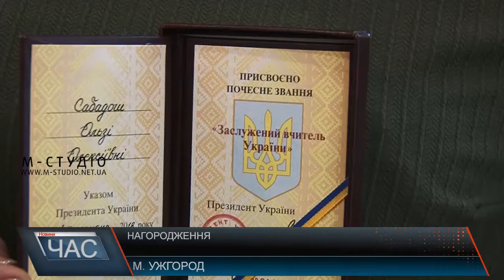Нагородження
В Ужгороді Указом президента України відзначили кращих закарпатців. Загалом 28 краян отримали ордени «За заслуги» ІІ та ІІІ ступенів, почесні грамоти та нагрудні знаки. Відзначили працівників культури та освіти, лісової галузі та просто людей, які на совість виконують свої професійні обов’язки.